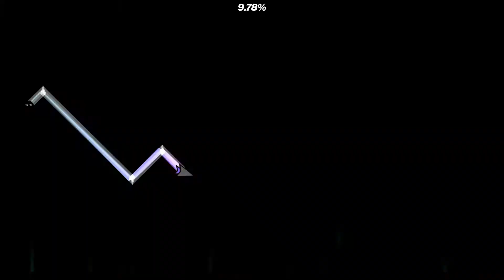Femboy Rental | Geometry Dash challenge verified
I was so hesitant to upload this because
1. It's stupid
2. It hurts to look at
3. It's dumb.

Don't play this for more than 10-20 minutes straight, I did that and every object in my view was merging together.

ID: 71619495
Song: The Quick Brown Fox -  The Big Black